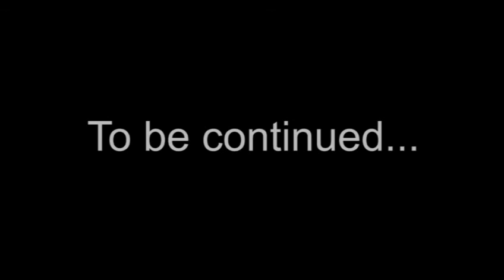[PPP] Golden Sun - Part 36 - Terrible Thunder Lizards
They create sandstorms and hate water. Funny stuff.